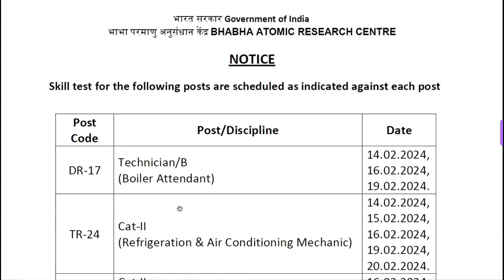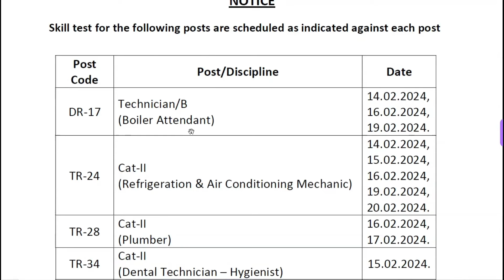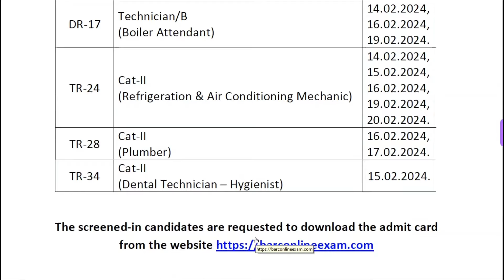BARC Skill Test Admit Card & Schedule Release For RAC ,Boiler Operator, Plumber, Dental Technician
Hello Friends,
                           Today we will discuss about BARC Skill Test Paper Solution.
so please subscribe to my channel E - LEARN ITI  and hit the the bell icon for more updated videos , so please subscribe , like , share , and if any query of lathe Machine please write in comment box.

आप हमारे telegram group को join करने के लिए इस लिंक पर क्लिक करे -